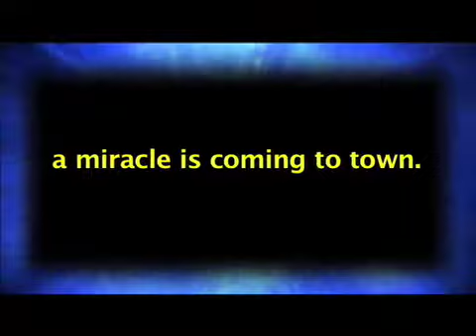Someone's Miracle: A Christmas Story of Faith, Hope and Love : Teaser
December 16 & 17, 2009. 6:30 PM. Written by Kristine Roxas and directed by Icko Gonzalez.

Santa Barbara Catholic School Petrie Gymnasium, Dededo, Guam, USA
Ticket Prices: K4-8 $7 / Adults $10 available at the SBCS Business Office